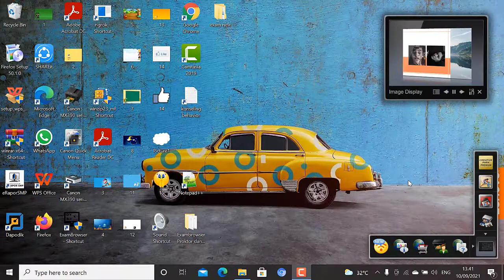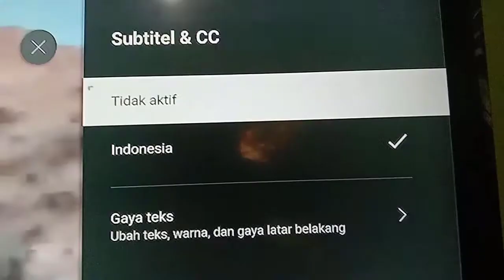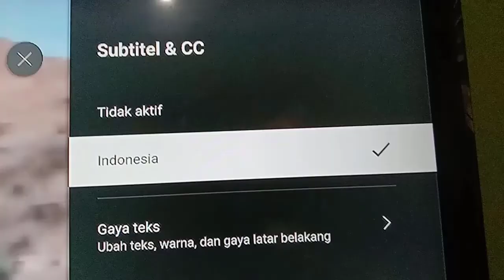CARA MENGAKTIFKAN SUBTITLE YOUTUBE DI TV INDIHOME